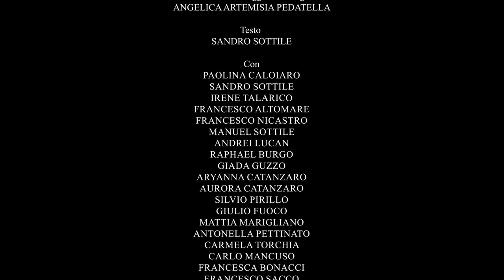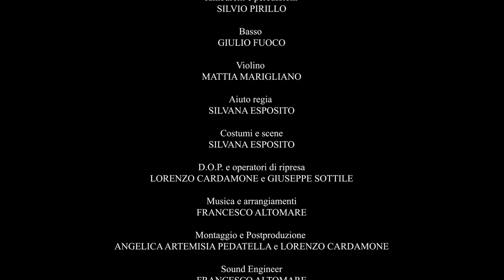Sandro Sottile - Taranta e Basta (Official Video)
Sandro Sottile - Taranta e Basta - Official videoclip 2023

TARANTA E BASTA di Sandro Sottile
Ideazione sceneggiatura e regia: Angelica Artemisia Pedatella

Testo: Sandro Sottile

Con:
💜 Paolina Caloiaro 💜 Sandro Sottile 💜 Irene Talarico 💜 Francesco Altomare 💜 Francesco Nicastro 💜 Manuel Sottile 💜 Andrei Lucan 💜 Raphael Burgo 💜 Giada Guzzo 💜 Aryanna Catanzaro 💜 Aurora Catanzaro 💜 Silvio Pirillo 💜 Giulio Fuoco 💜 Mattia Marigliano 💜 Manuel Oliveti 💜 Antonella Pettinato 💜 Carmela Torchia 💜 Carlo Mancuso 💜 Francesca Bonacci 💜 Francesco Sacco 💜 Greta Sacco 💜 Carmelina Frangipane 💜

Voce e Pipita: SANDRO SOTTILE
Voce e Chitarra Battente: MANUEL SOTTILE
Chitarra elettrica, mandola e cori: FRANCESCO ALTOMARE
Tamburelli e percussioni: SILVIO PIRILLO
Basso: GIULIO FUOCO
Violino: MATTIA MARIGLIANO

Aiuto regia: SILVANA ESPOSITO
Costumi e scene: SILVANA ESPOSITO
D.O.P. e operatori di ripresa: LORENZO CARDAMONE e GIUSEPPE SOTTILE
Musica e arrangiamenti: FRANCESCO ALTOMARE
Montaggio e Postproduzione: ANGELICA ARTEMISIA PEDATELLA e LORENZO CARDAMONE
Sound Engineer: FRANCESCO ALTOMARE

Produzione video Compagnia Teatrale BA17
È un progetto
NOSTOS
Teatro Danza del Sud BA17

Ufficio stampa e comunicazione: RAFFAELE GUZZO e TETA COSENTINO

Si Ringrazia:
COMUNE DI PANETTIERI / MUSEO DEL PANE DI PANETTIERI

TESTO
La senti sta suonando la taranta
si tratta di una danza che ha a che fare
con la sua piazza libera che canta
con i suoi diavoli e le sue janare.
Con l'eresia e con un ragno nero
dal morso e dal veleno maledetto
chissà se tutto questo sarà vero
e se non lo sarà farà lo stesso.

Gira vota vota e gira
c'è 'llu diavulu stasira
na magara è risbigliata
abballa ppe tutta la nottata
vota e gira gira e vota
mo lu diavulu fa 'lla rota
e chi vo abballare
chiama 'u diavulu ppe cumpare.

Le senti quelle note rinnegate
che se ne vanno in giro a raccontare
al ritmo delle musiche vietate
di brigantaggio e Sud da riscattare.

E ci sarà il tamburo e la chitarra
al chiaro della luna eccezionale
stanotte sarà notte di gazzarra
lontana dalla civiltà globale.
In questa notte di briganti e streghe
che non c'è posto e che non ha a che fare
con chi si presta ai giochi del potere
con l'ultimo karaoke commerciale.